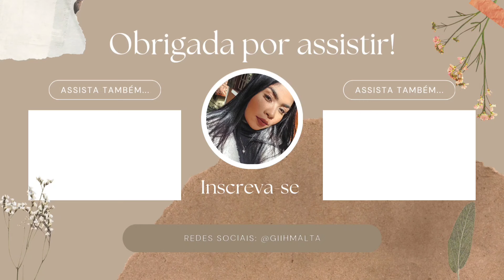COMPRINHAS NA SHEIN | PROMOÇÃO 9.9 *vestidos e jaqueta* 🎉✨️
🔍 Código de Pesquisa: CUVB6